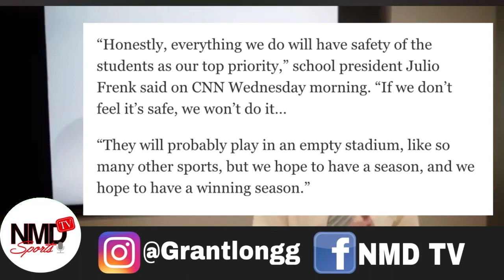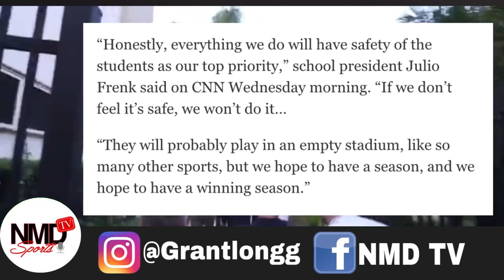President Julio Frenk says Miami Hurricanes Football likely to play in EMPTY STADIUMS